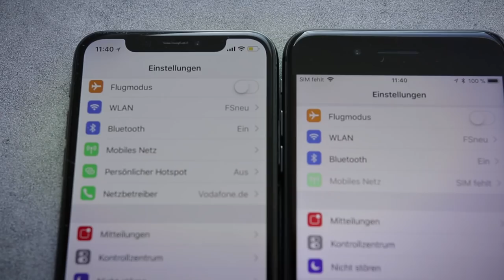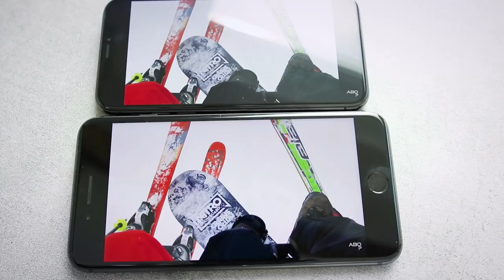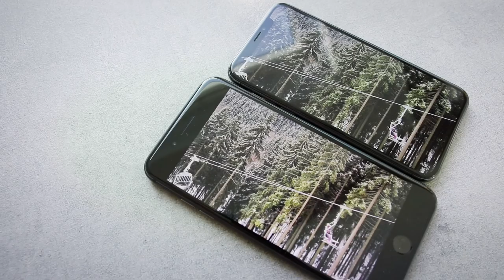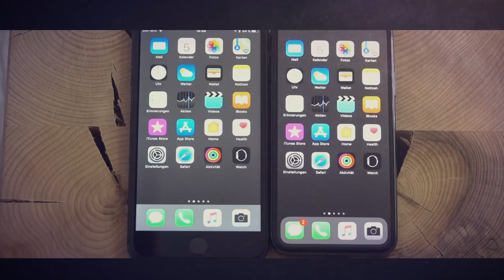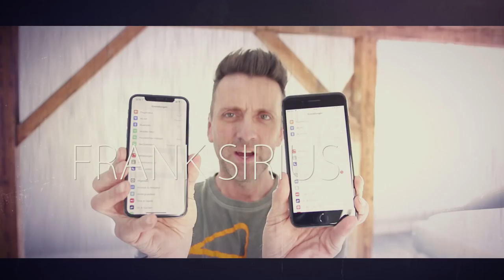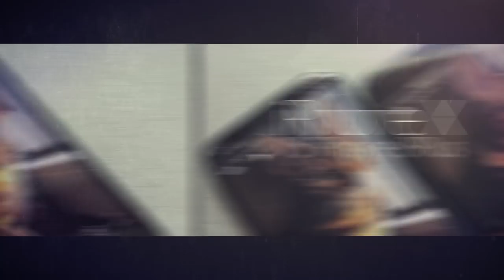iPhone X vs iPhone 8Plus - Was Du vorher wissen musst! powered by 1und1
Frank SiriuS, Gaming News, Let's Play, Skyrim, Witcher 3, Game News, Unboxing, Hardware und mehr...

Wer mich unterstützen möchte kann hierüber bei Amazon, etc. einkaufen und es kostet Ihn keinen Cent mehr. Danke! Alle hier aufgeführten Amazon Verlinkungen sind sogenannte Affilaite Verlinkungen über die Du keinen Pfennig mehr bezahlst, ich allerdinsg eine Provision erhalte. Danke fürs unterstützen!